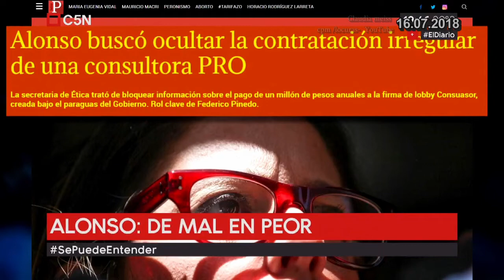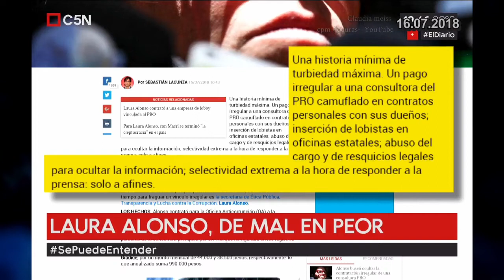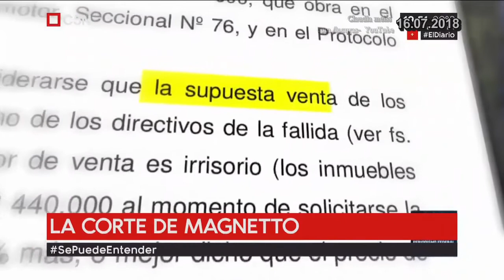El FMI se nos mete en la vida | Víctor Hugo Morales SePuedeEntender 16-07-2018 C5N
"Rusia enamoró,Francia ganó y argentina desilusionó", el balance de Víctor Hugo sobre la copa del mundo que pese a tenerlo vedado, por los dueños de la pelota,en lo que más le gusta hacer,relatar. no lo tiene ,ni tendrá nunca fuera de juego.
Mientras tanto en la argentina que cada día duele más ,El FMI se nos mete en la vida.
Las grietas del cambio: los que están con el fondo y los que a pesar de ir a tocarle timbre, no se permiten ni pensar en traicionar a la patria sojera.
Tapar la realidad con las tapas de clarín.
"Truchar" la democracia: el partido gobernante sabe de esto.
Laura Alonso :La chica Nisman fiel a sus principios de siempre, pero en esta ...no puede delegar firma.
Injusticia mediática -
Si zafo, tenés premio: el juez Fraga ,que dejó fuera de los Panamá Papers a Macri está a punto de recibir la firma del presi para un ascenso.
El señor excavadora patagónica,a falta de pruebas "K", se entretiene espiando estudiantes universitarios.
La corte de Magnetto y el supremo vaciador , algo similar a lo que falsamente acusaban a los dueños del grupo Indalo, que recordemos, siguen presos al igual que otros nombres que forman parte de la lista de presos políticos ,que sigue sin tacharse.
Víctor Hugo Morales SePuedeEntender columna 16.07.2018-El Diario C5N